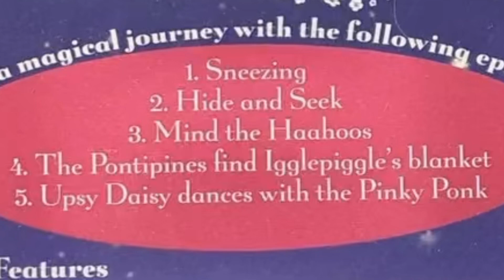What Would I Have Named These Episodes With ITNCH?